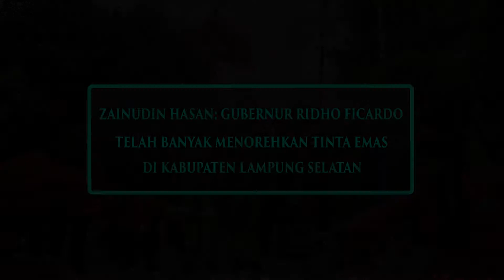Bupati Lamsel: Gubernur Ridho Telah Banyak Menorehkan Tinta Emas di Kabupaten Lampung Selatan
"Gubernur M.Ridho Ficardo ini adalah pemimpin yang telah banyak menorehkan tinta emas di Kabupaten Lampung Selatan. Sudah muda, ganteng, memiliki komitmen yang kuat dalam membangun Lampung. Pemimpin seperti ini harus kita sambut dengan gegap gempita."

Demikian di sampaikan Bupati Lampung Selatan Zainudin Hasan saat menyambut kedatangan Gubernur Lampung M.Ridho Ficardo di rumah dinas Bupati Lampung selatan, Senin (29/01/2018) Pagi.

Adapun kedatangan Gubernur M.Ridho Ficardo adalah dalam rangka kunjungan kerja dan silaturahmi bersama Jajaran Pemkab Lampung Selatan.

Dalam sambutannya Gubernur Ridho menyatakan bahwa Kabupaten Lampung selatan adalah serambi Pulau Sumatera.

"Kabupaten Lampung Selatan adalah muka dari Provinsi Lampung. Serambi dari Pulau Sumatera. Maka dari itu kehormatan, dan nama baik Provinsi Lampung sebagian besar berada di Kabupaten Lampung Selatan. Dan sudah menjadi tugas kita semua untuk menjaga kehormatan Provinsi ini." tegas Ridho

Gubernur Ridho juga mengapresiasi kekompakan dan kinerja Pemerintah Kabupaten Lampung Selatan yang sudah sangat bagus. Oleh karenanya banyak program pembangunan pusat diamanatkan kepada Provinsi Lampung, terutama di Kabupaten Lampung Selatan.

"Pulau jawa itu sudah terlalu padat, kedepannya pusat pertumbuhan ekonomi akan berpindah ke pulau sumatera, lahannya masih luas dan SDM-nya sudah memadai, dimana? Di gerbang pulau sumatera, di Provinsi Lampung, dan bebannya paling besar berada di kabupaten Lampung Selatan." papar Ridho.

Seperti kita ketahui, beberapa waktu lalu Presiden Joko Widodo telah meresmikan Jalan Tol Trans Sumatera yang berada di Kabupaten Lampung Selatan. Menurut Ridho pembangunan jalan tol juga tidak terlepas dari kerjasama dan dukungan dari Pemda, Camat, hingga kepala desa Lampung Selatan.

"Terimakasih kepada bupati dan jajaran hingga kepala desa atas kerjasama dan dukungan dalam pembangunan jalan tol trans sumatera. Dengan adanya jalan tol, kita harus benar-benar bisa mengambil manfaatnya. Kemarin saya sampaikan kepada Presiden agar tanah di register 1 dialihkan menjadi kawasan industri, supaya mendatangkan investasi dan peluang lapangan kerja untuk anak-anak Lampung, terutama anak-anak lampung selatan." ujar Ridho

Sementara itu Bupati Lampung Selatan Zainudin Hasan, mengucapkan terimakasih dan apresisasi kepada orang nomor satu di Provinsi Lampung Tersebut.

"Pak Ridho telah banyak melakukan pembangunan di Kabupaten Lampung selatan. Oleh karenanya, pemimpin seperti beliau ini harus kita muliakan, harus kita banggakan."

Adapun menurut Zainudin Hasan pembangunan yang telah dilaksanakan oleh Gubernur Ridho di Lampung Selatan diantaranya adalah dengan membangun Bandar Udara Radin Inten II, Dermaga Eksekutif Bakauheni, Pelabuhan Pulau Sebesi, Jalan Tol 103M di Lamsel, pembangunan kampus Itera, RS Bandar Negara Husada, perbaikan jalan ruas lingkar rajabasa, Tataan - ketapang, sidomulyo, dan lain sebagainya.

Dalam kunjungannya Gubernur Ridho juga menyerahkan bantuan Gerbang Desa Saburai sebesar 1.6M, bantuan keuangan untuk kelurahan dan desa 6jt/desa, bantuan paket bencana alam, bantuan dibidang kesehatan, bantuan dibidang hortikultura dan lain sebagainya.

Mengakhiri kunjungannya, Gubernur Ridho meminta kepada Kadis PU Lamsel, untuk memastikan pembangunan yang benar-benar sesuai dengan kebutuhan masyarakat.